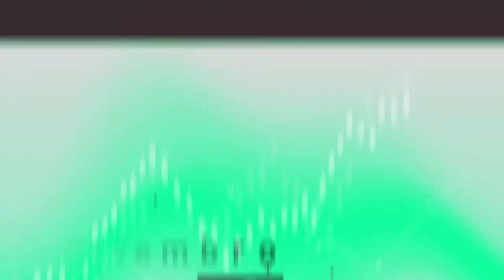A nova economia e o futuro das MPMes latino-americanas - teaser PT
Um espaço de discussão que reunirá líderes de diversos setores com o objetivo de trocar perspectivas sobre os desafios e as oportunidades enfrentados pelas PME latino-americanas para se adaptar a um ambiente cada vez mais complexo e que vem se agravando pela crise gerada pela Covid-19.

Esta Conferência CAF, que conduziremos a partir da Cidade do México, abordará especificamente o impacto da crise e o salto para uma nova economia para as PME latino-americanas; as novas tendências nas cadeias globais de valor; a aceleração da transformação digital a partir da perspectiva das empresas; histórias de sucesso em nossa região e quais políticas públicas serão necessárias para impulsionar as empresas diante dessa nova realidade econômica e social.

Data: 5 e 6 de novembro de 2020
Hora:
9h México
10h Colômbia/Equador/Panamá/Peru
11h Bolívia/Paraguai/Trinidad e Tobago/Venezuela
12h Argentina/Brasil/Uruguai
17h Espanha